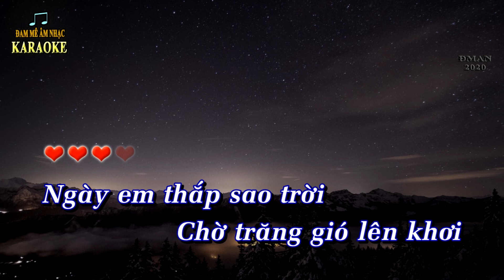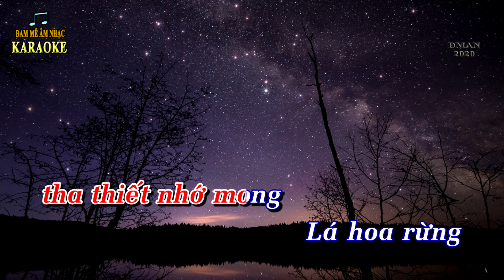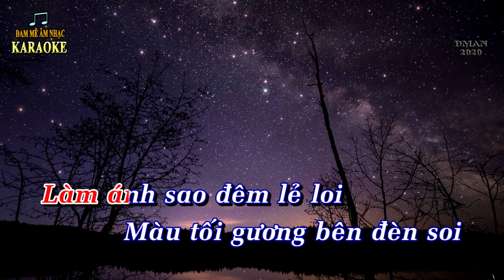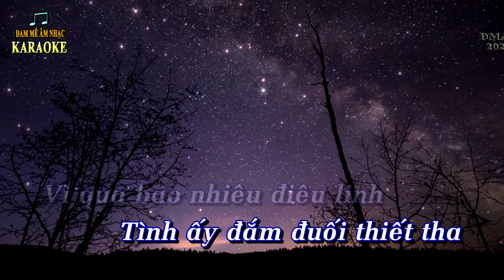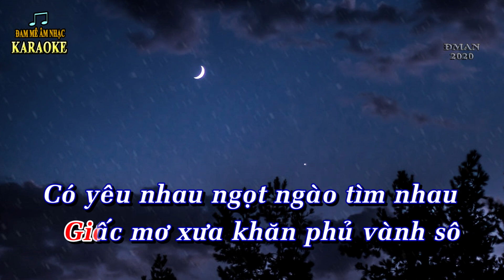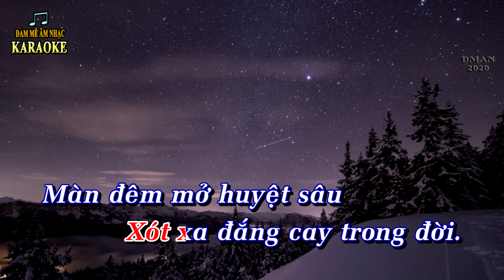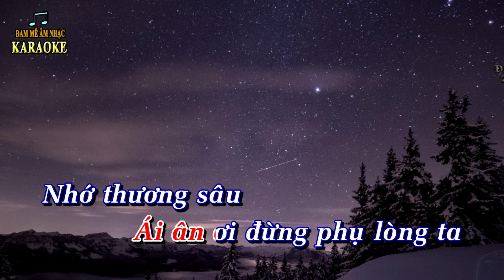DẠ KHÚC CHO TÌNH NHÂN (Lê Uyên Phương) Karaoke tone Nam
DẠ KHÚC CHO TÌNH NHÂN - Tác giả: NS Lê Uyên Phương, karaoke guitar,